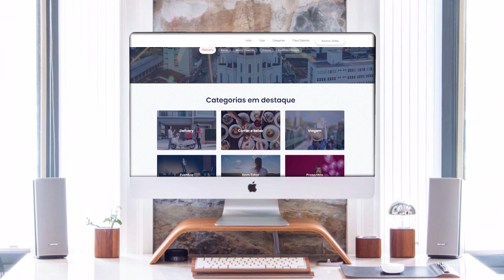ME-BL01- CHRISTIANO JILVAN RESENHA NORTH, CRUZEIRO,ATLÉTICO, 27-06-24